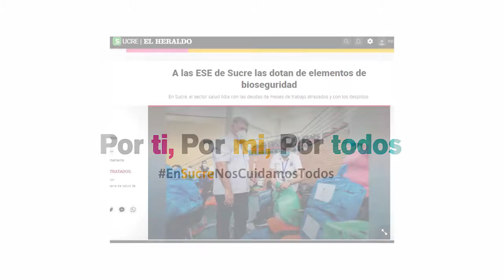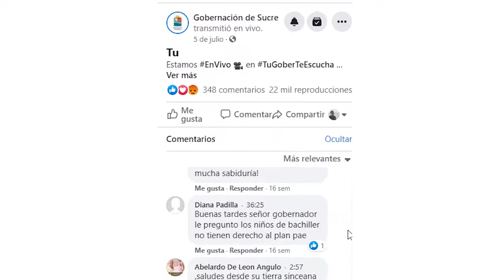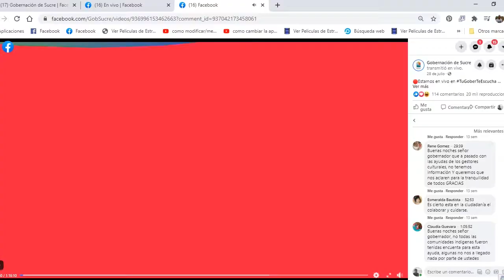Postulación Premio Rendición de cuentas - EnSucreNosCuidamosTodos -Gobernación de Sucre